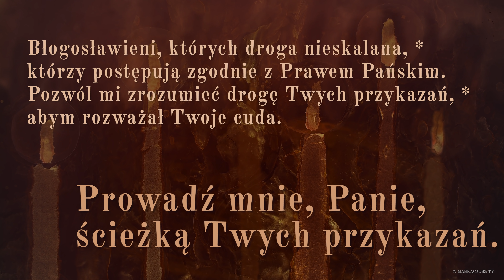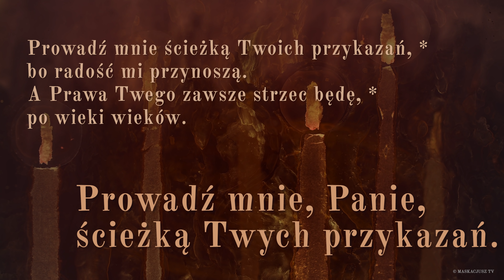PsalmResponsoryjny | 22 września 2020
Ps 119 (118), 1 i 27. 30 i 34. 35 i 44 (R.: por. 35a)

     Prowadź mnie, Panie, ścieżką Twych przykazań.

Błogosławieni, których droga nieskalana, *
którzy postępują zgodnie z Prawem Pańskim.
Pozwól mi zrozumieć drogę Twych przykazań, *
abym rozważał Twoje cuda.

Wybrałem drogę prawdy, *
pragnąc Twych wyroków.
Ucz mnie, bym przestrzegał Twego Prawa *
i zachowywał je całym sercem.

Prowadź mnie ścieżką Twoich przykazań, *
bo radość mi przynoszą.
A Prawa Twego zawsze strzec będę, *
po wieki wieków.

Śpiew: Patryk Jadczak..